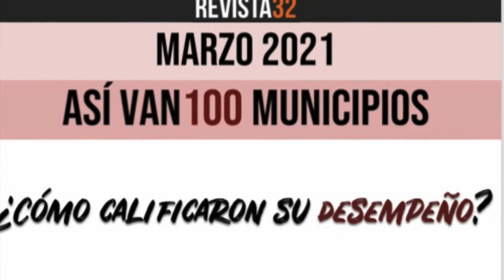ENCUESTA NACIONAL PONE A CARLOS MORALES COMO UNO DE LOS MEJORES PRESIDENTES MUNICIPALES.